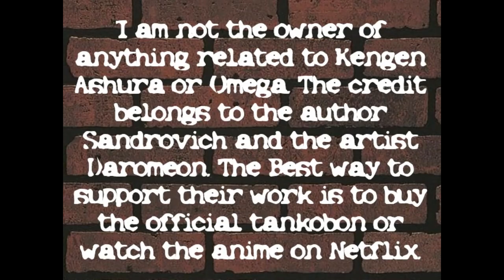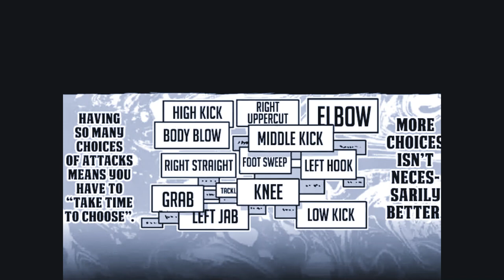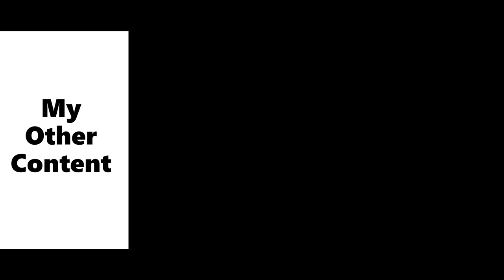The Formless Style is Misunderstood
The Formless style in its full glory for my discussion of Lu Tian in the very near future. Enjoy!

Chapters:
0:00 Intro
0:43 History
3:04 Strengths
13:32 Formless Isn't Evolution
15:18 Weaknesses
17:13 The Difference
18:22 Conclusion
19:04 Outro

Manga: Kengen Ashura and Kengen Omega